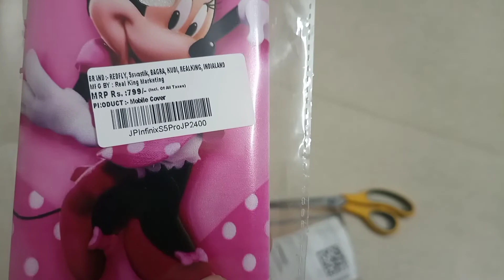meesho ne hame dhooka diya mai bahut udas hun ( saiqa kitchen and vlogs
Assalamualaikum Mai bahut Udas😔hun

saiqakitchen and vlogs
# Mai bahut Udas nun

                       پورا ویڈیو ضرور دیکھیں.     الله حافظ